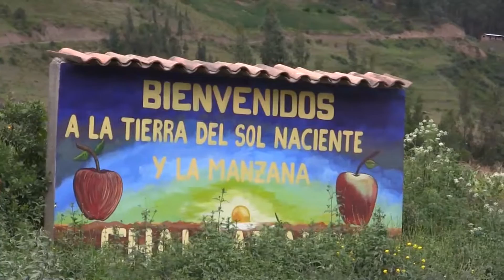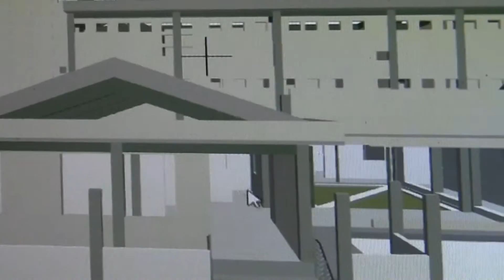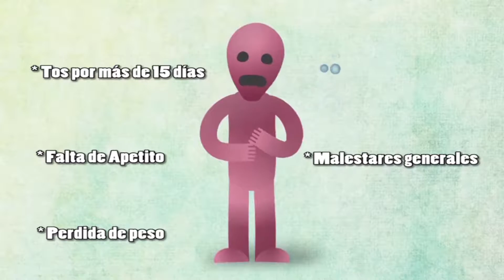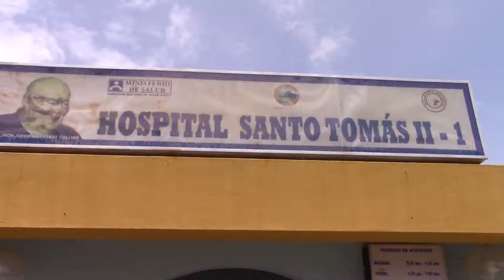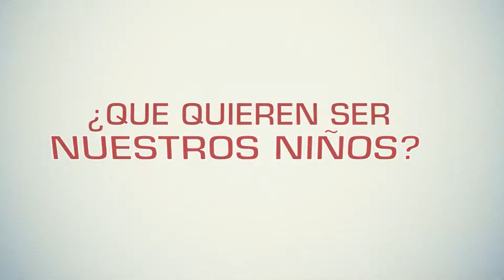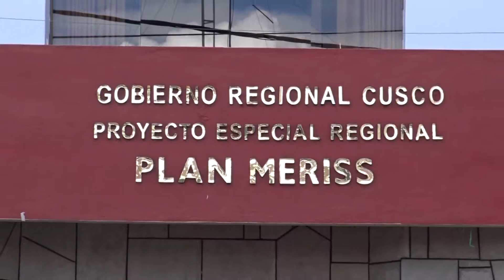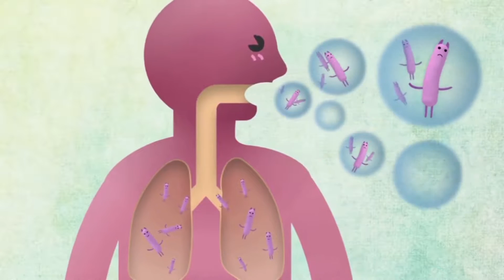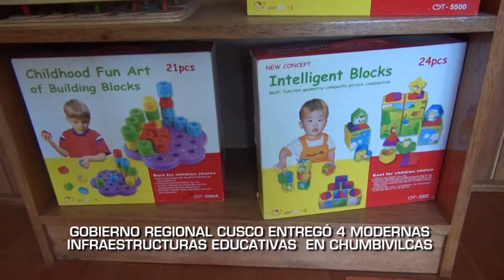CAMINANDO JUNTOS - PROGRAMA 14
Programa realizado por la Oficina de Imagen Institucional y Relaciones Públicas del Gobierno Regional Cusco.